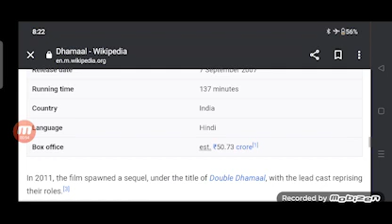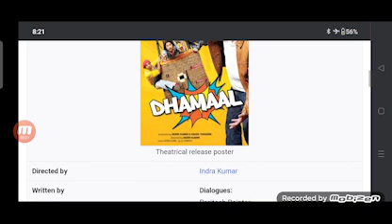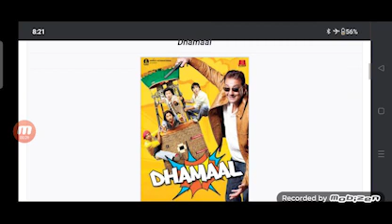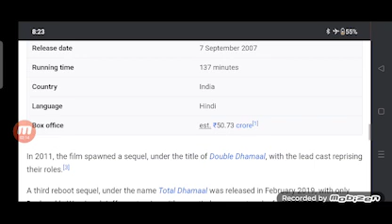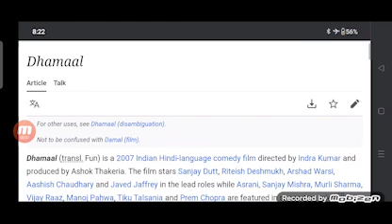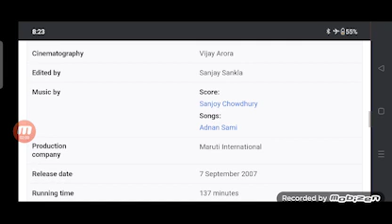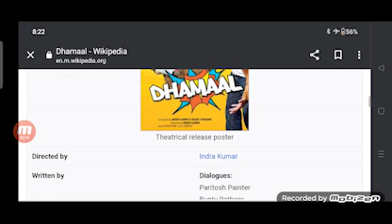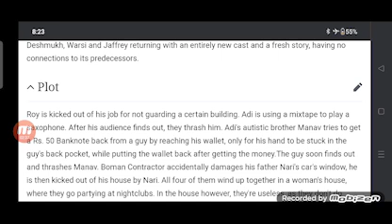Dhamaal Full Movie Fact in Hindi / Bollywood Movie Story / Arshad Warsi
In this video we will tell you about fact and review of movie Dhamaal.